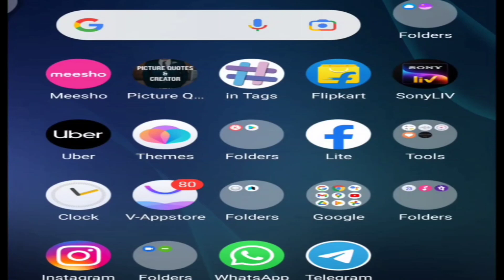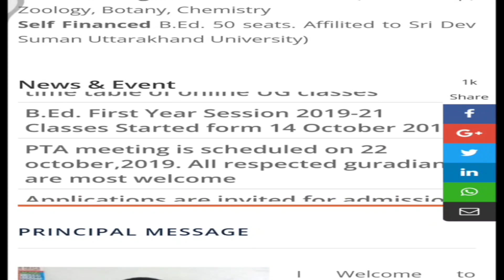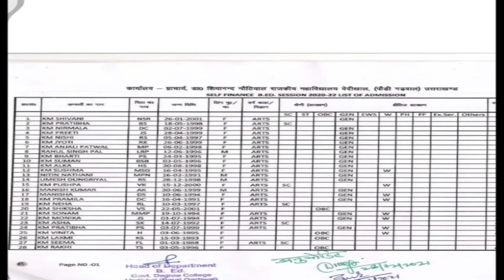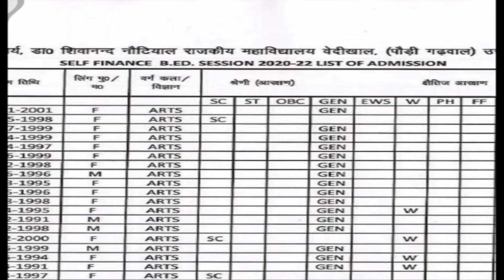B.Ed Registration Start 2021-23 Batch || जल्दी कर लो Apply || B.Ed Admission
Sdsuv B.Ed merit list 2022
How to fill DAV PG College Dehradun B.Ed Registration form 2021-24

admission _form_kaise_bhare_online
hnbgu